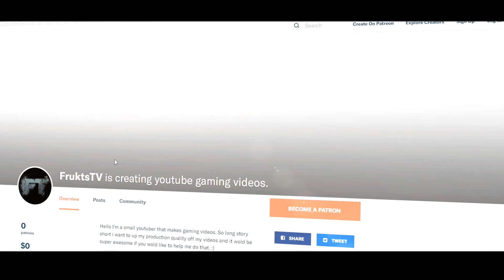Fortnine INFINITY GAUNTLET#1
Locust Grove - Menace Of Society
Ravenface - Fighters